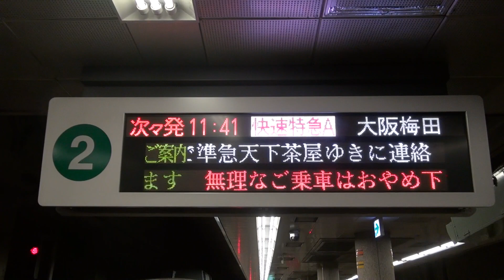【阪急電鉄】6300系6354F 京とれいん('22/12)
2022年12月17日のダイヤ改正で廃止となった、快速特急A, 阪急6300系6354Fを撮影した記録です。